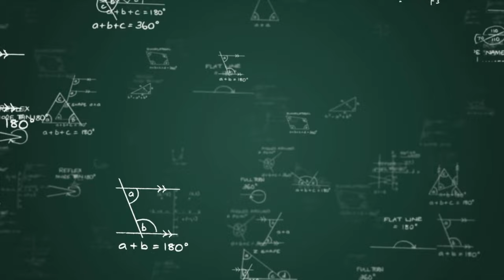SICK ARCADE UPDATE!